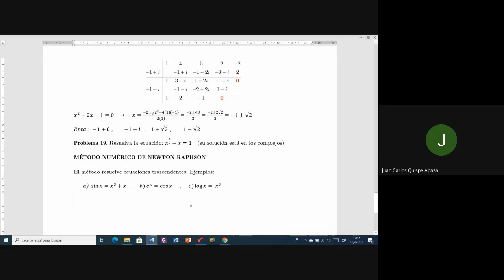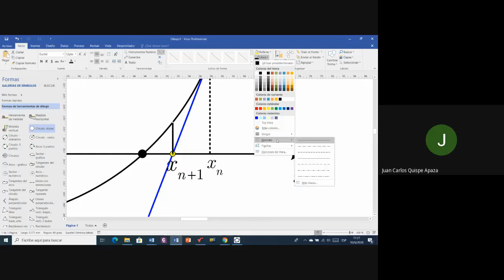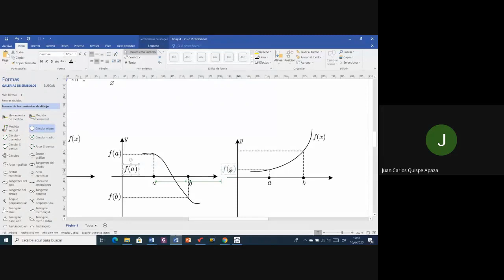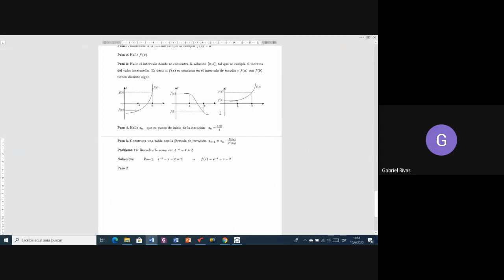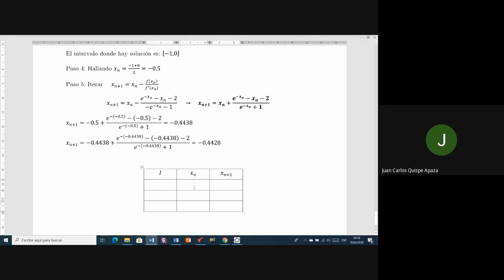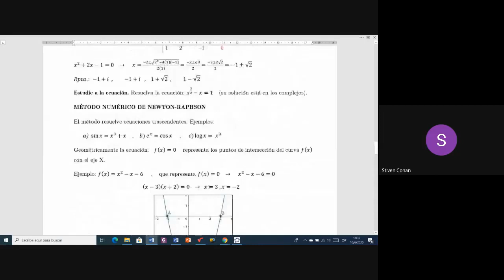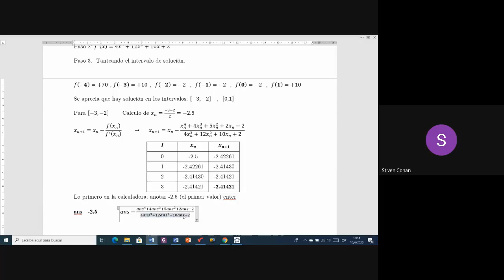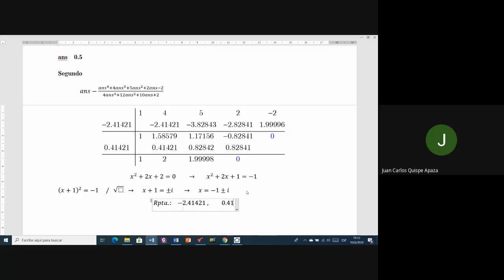30 Mat 100 Newton Raphson